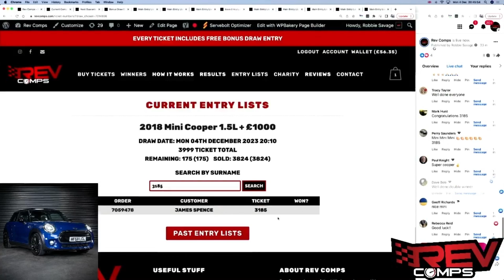JAMES SPENCE WON THE 2018 MINI COOPER 1.5L + £1000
James Spence from Lerwick won the 2018 Mini Cooper 1.5L + £1000 on Mon 04th December! 🥳

Another watching winner! 🔥

Well done Rev Head!👏